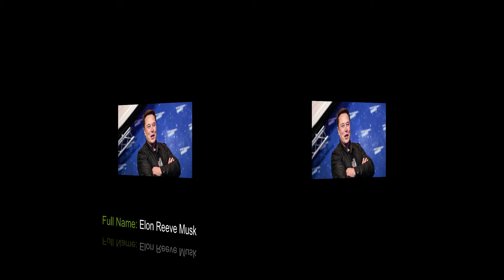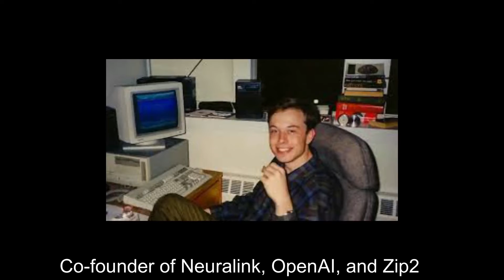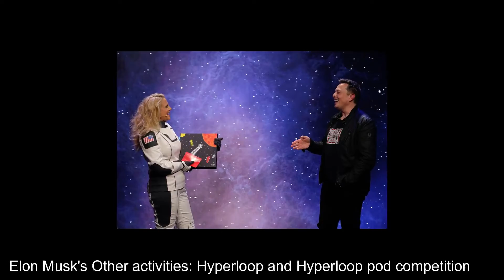Elon Musk Biography | Networth | Lifestyle | Cars | Tesla Motors | Elon musk The Richest Man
Elon Musk
CEO of Tesla Motors
Elon Reeve Musk FRS is an entrepreneur and business magnate. He is the founder, CEO and Chief Engineer at SpaceX; early-stage investor,
CEO and Product Architect of Tesla, Inc.; founder of The Boring Company; and co-founder of Neuralink and OpenAI.
Elon Musk Biography | Networth | Lifestyle | Cars| Elon musk  The Richest Man In The World
who is the richest man in the world?
What is Elon Musk's Networth?
Elon Musk's children, Elon Musk's partner, Elon Musk's Business career, Elon Musk's Car Collection, Elon Musk's Houses, Elon Musk's Private Jets,